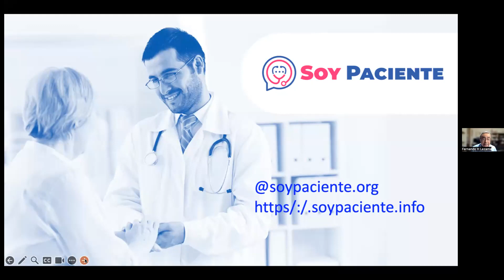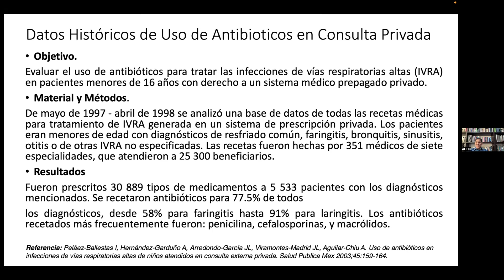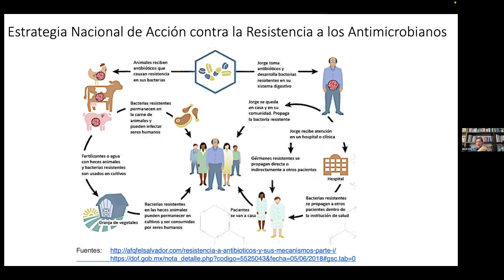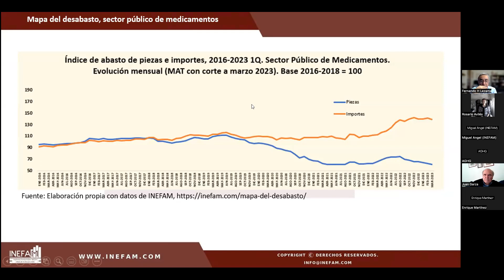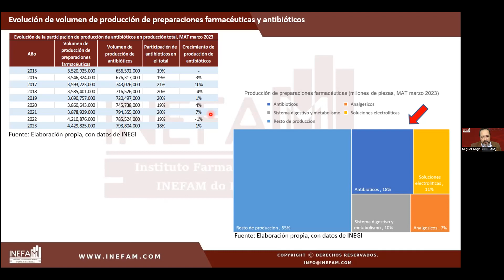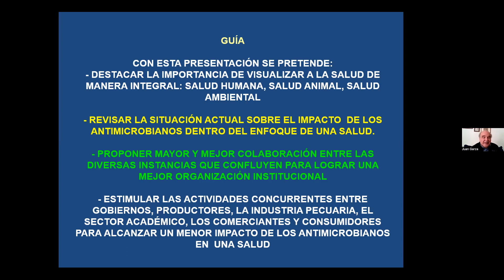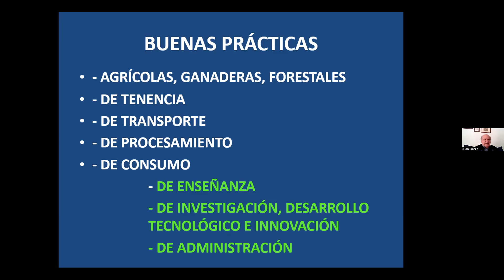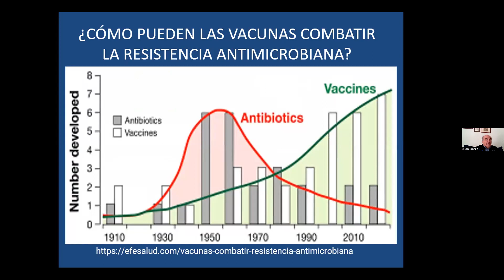Webinar: Uso y mal uso de los antibióticos (Resistencia microbiana).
El objetivo de este webinar es describir la situación y analizar las perspectivas del mal uso de los antibióticos tanto en el manejo de enfermedades como en apoyo a la producción de alimentos, y reflexionar sobre las consecuencias de estas prácticas en la salud y el futuro de las enfermedades infecciosas.

Dirigido a profesionales de la comunicación, asociaciones de pacientes y público en general.

Participantes:  Dr. Luis Fernando Hernández Lezama,  del Presidente del Consejo Técnico de Soy Paciente; Dr. Adolfo Hernández - Médico Pediatra Consultor independiente; Mtro. Enrique Martínez Instituto de Investigación e innovación Farmacéutica y Dr. Juan Garza Ramos Prof. Titular FMVZ UNAM.